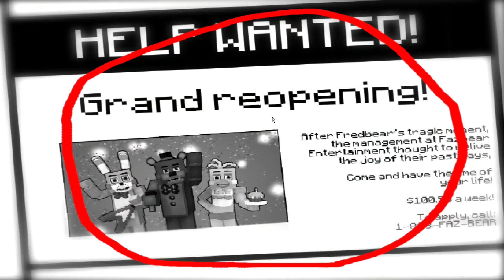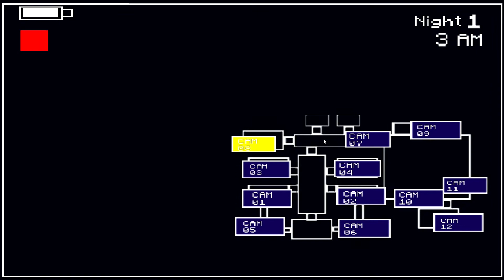This Video Was A Mistake | Five Nights In Minecraft